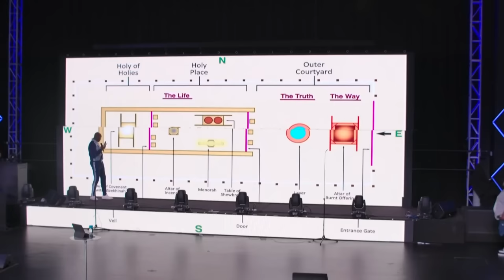The God That Answers | Pastor Keion Henderson